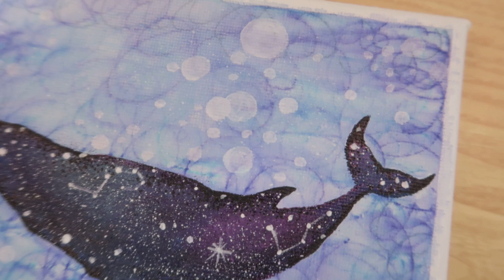우주 고래 그리기 / Color pens & Acrylic Painting #13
사용한 재료 :
리퀴텍스 베이직 아크릴물감
모나미 수성 플러스펜 48색

Material :
Liquitex basics Acrylic paint
Monami water-based plus pen 48 Color